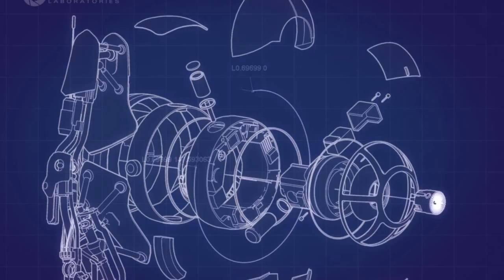Lets Play Portal 2 CoOp #050 - POV duplopapst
Ein Let's Play von BigBottLP